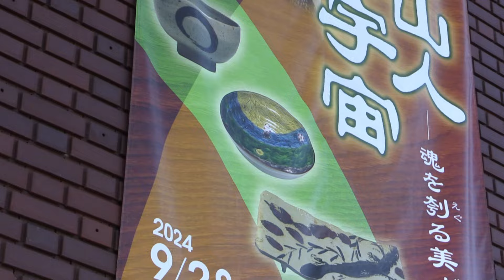弘前市在住の奈良岡さん 市立博物館特別企画展の3,000人目の来場者に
10月25日、弘前市立博物館で現在開催中の令和6年度特別企画展2「魯山人の宇宙 ー魂を刳る美が欲しいー」の来場者が3,000人を突破したとしてセレモニーが行われました。
3,000人目の来場者となった奈良岡恭子さんには、熊谷義昭館長から図録と「いのっち」のマスコットが贈られました。奈良岡さんの喜びの声と共にご覧ください。なお、熊谷館長によると9月28日（土）に企画展が開幕してから連日100人前後が来場しており、11月24日（日）の会期終了までに5,000人を突破する見込みだということです。